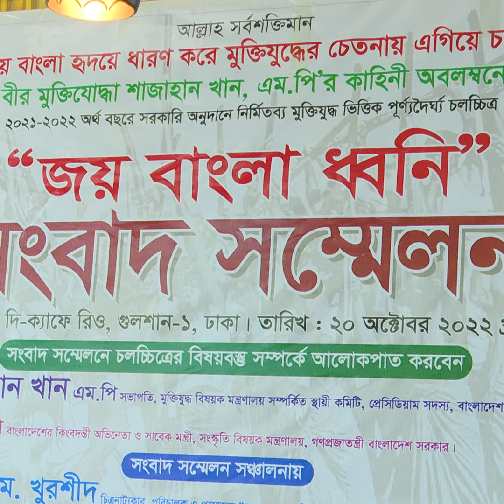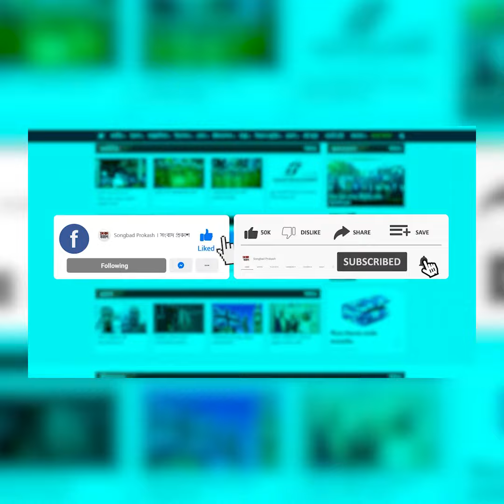আসাদুজ্জামান নূর যে সিনেমায় অভিনয় করবেন | Asaduzzaman Noor | Binodon Prokash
আসাদুজ্জামান নূর যে সিনেমায় অভিনয় করবেন | Asaduzzaman Noor